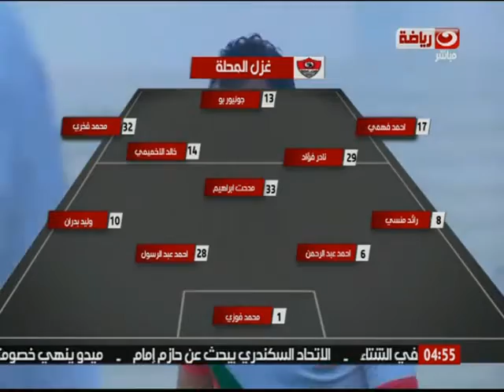ستاد بلدنا : تحليل قبل مباراة غزل المحلة والرجاء في الاسبوع الثامن من الممتاز ب